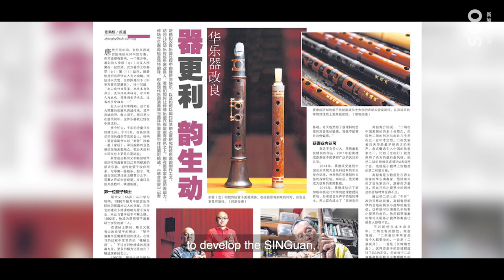Human Diaries Season 2 Ep. 9 - Jin Shiyi 乐家心语 第二季 第九集 - 靳世义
Did you know that our suona/guan principal Jin Shiyi invented a new music instrument called the SINGuan? In this episode of Human Diaries, hear more about the inspiration behind his innovation, as well as his journey and lasting passion for music

不说你不知，新加坡华乐团唢呐/管首席靳世义和唢呐演奏家刘江在传统管基础上改良的新管SINGuan，己获得专利，并且已经在华乐团使用，得到音乐界专家同仁很高的评价。这集的《乐家心语》视频中，靳世义将分享 SINGuan 的特色，以及他对音乐的热忱，不容错过！